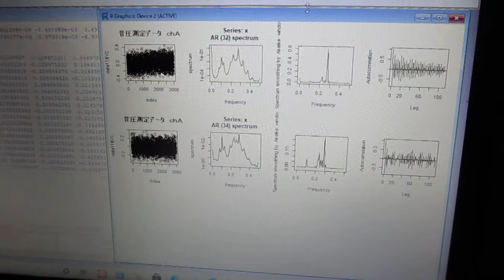超音波の音圧解析（自己相関、パワースペクトル、バイスペクトル）Ultrasonic-labo